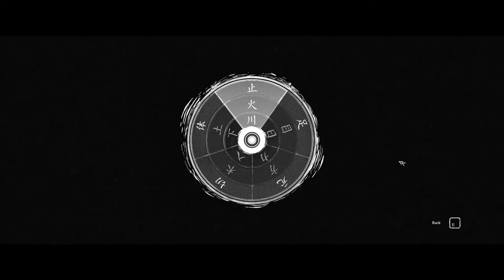TREK TO YOMI Gameplay Part 5 -Trek To Yomi Full Games Gamerboy Gameplay- Trek to Yomi Games